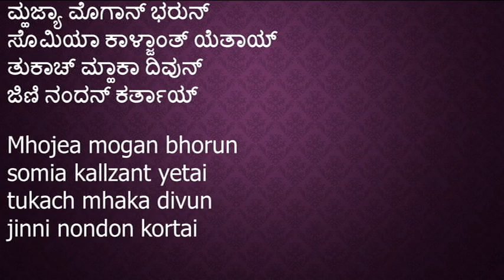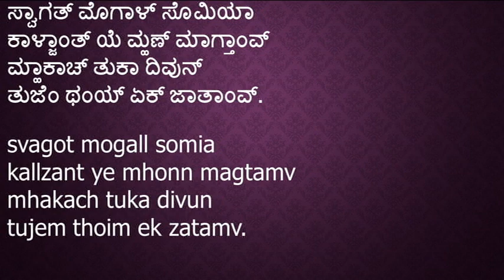ಮ್ಹಜ್ಯಾ ಮೊಗಾನ್ ಭರುನ್ Konkani hymns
Source: Catholic & Charismatic

Bhavartan & Zannvaien Ek-Efez. 4:13

SORVESPORAK VAKHANN'NI Pustokantlim Gaionam

ಸ್ವಾಗತ್ ಮೊಗಾಳ್ ಸೊಮಿಯಾ
ಕಾಳ್ಜಾಂತ್ ಯೆ ಮ್ಹಣ್ ಮಾಗ್ತಾಂವ್
ಮ್ಹಾಕಾಚ್ ತುಕಾ ದಿವುನ್
ತುಜೆಂ ಥಂಯ್ ಏಕ್ ಜಾತಾಂವ್.

ಮ್ಹಜ್ಯಾ ಮೊಗಾನ್ ಭರುನ್
ಸೊಮಿಯಾ ಕಾಳ್ಜಾಂತ್ ಯೆತಾಯ್
ತುಕಾಚ್ ಮ್ಹಾಕಾ ದಿವುನ್
ಜಿಣಿ ನಂದನ್ ಕರ್ತಾಯ್

ಖಾಣಾಂತ್ ತುಜ್ಯಾ ಪೊಸ್ತಾಯ್
ಕುರ್ಪೆಂ ಝರ್ ಲಾಭಯ್ತಾಯ್
ಚುಕೊನ್ ಗೆಲ್ಯಾ ಶೆಳಿಯಾಂಕ್
ಗೊಪಾಂತ್ ಪಾಟಿಂ ಘೆತಾಯ್

svagot mogall somia
kallzant ye mhonn magtamv
mhakach tuka divun
tujem thoim ek zatamv.

Mhojea mogan bhorun
somia kallzant yetai
tukach mhaka divun
jinni nondon kortai

khannant tujea postai
kurpem zhor labhoitai
chukon gelea xelliank
gopant pattim ghetai